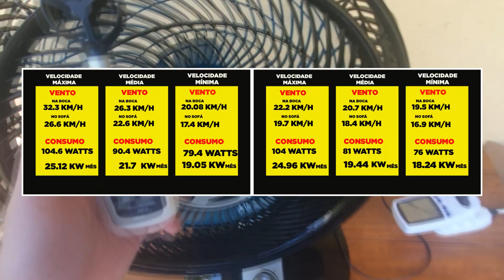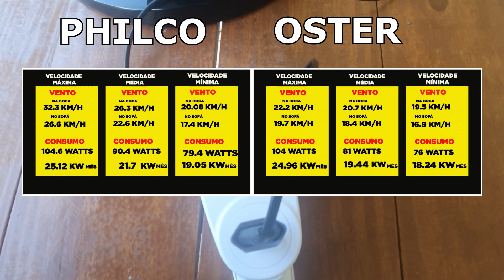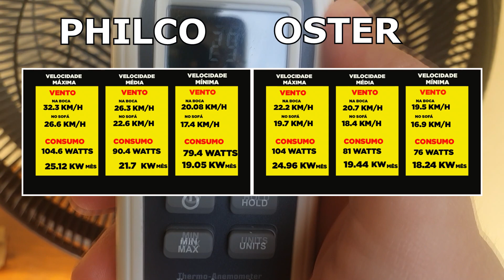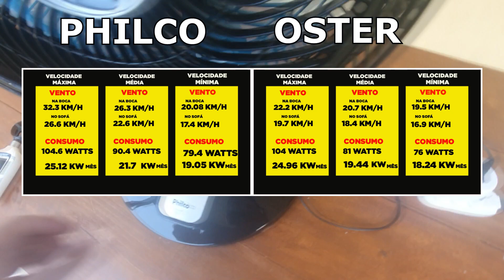COMPARATIVO VENTILADOR DE MESA PHILCOPVT 400 X OSTER BREEZE 2 EM 1. QUAL O MELHOR?